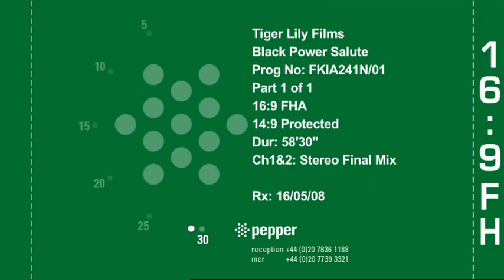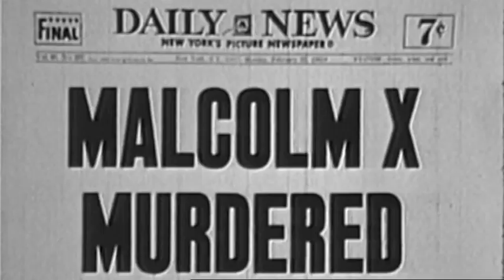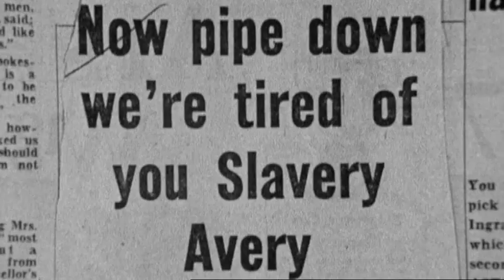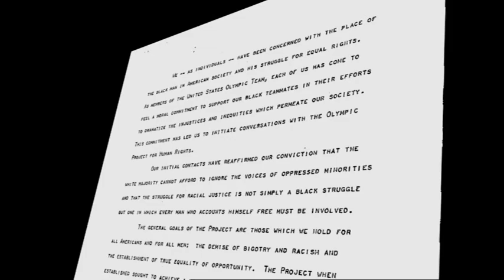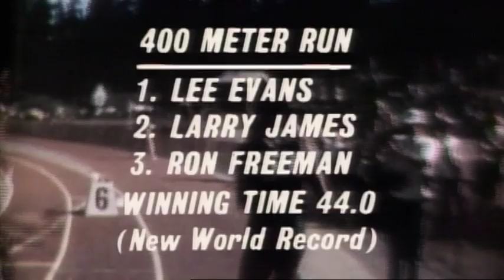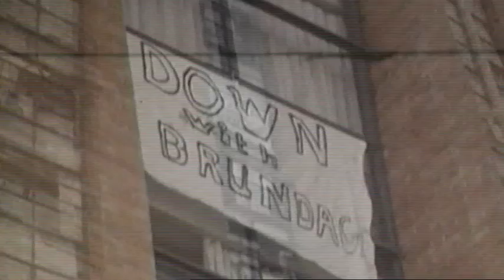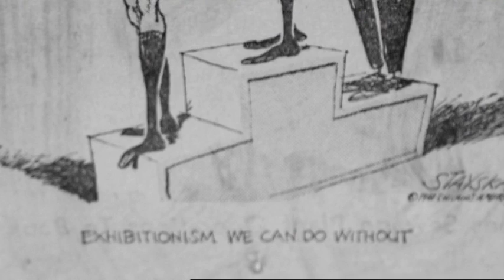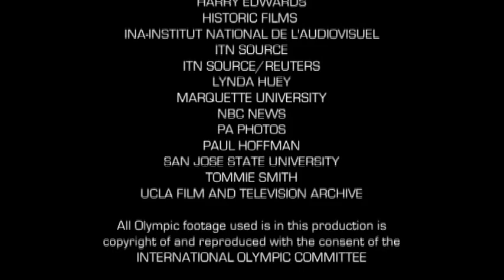Black Power Salute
CompletePT's owner and founder, Lynda Huey, is interviewed on the Black Power Salute at the 1968 Mexico Olympics.

for more information on Lynda Huey.